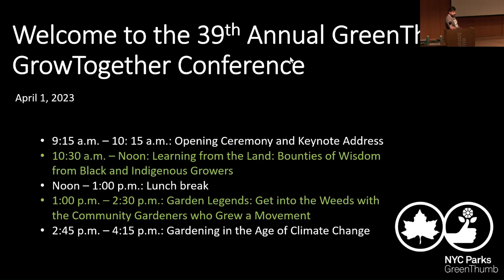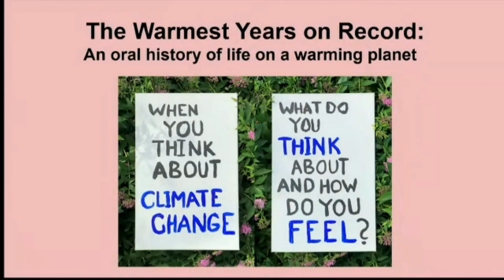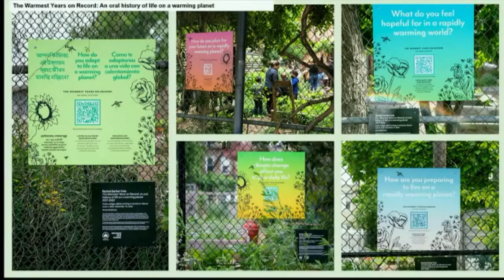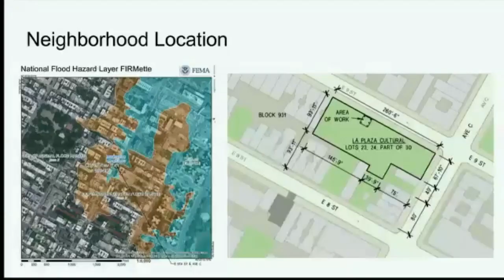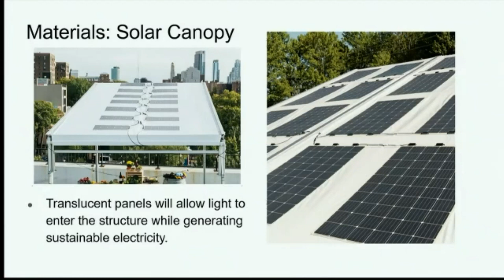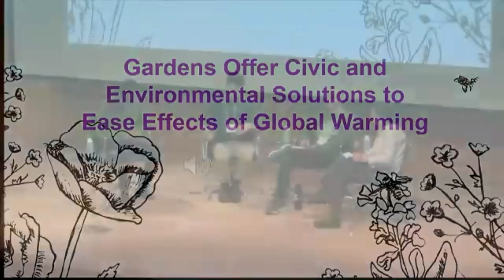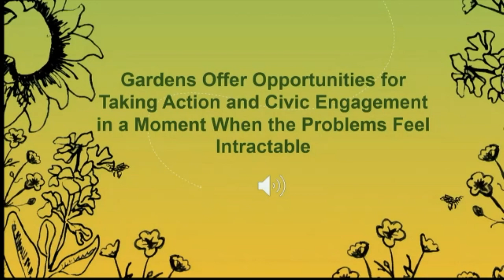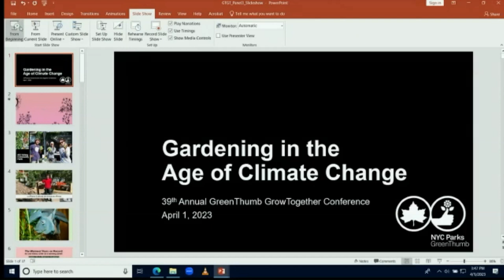Gardening in the Age of Climate Change | 39th Annual GreenThumb GrowTogether Conference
Recorded on April 1, 2023, as part of the 39th Annual GreenThumb GrowTogether Conference at the CUNY Graduate Center.

Climate change is one of the most pressing issues of our time. Learn about the role that community gardens play in addressing climate change through biodiversity and sustainable gardening practices. Hear from community gardeners and local partners about ways that your community garden can introduce design principles, green infrastructure, native plants, and other strategies to enhance climate resiliency.

Moderator: Council Member Shekar Krishnan (Parks Committee Chair, NYC City Council)
Panelists:
• Rachel Garber Cole (Artist, The Warmest Years on Record: An Oral History)
• Jackson Gilkey (La Plaza Cultural-Armando Perez)
• Ray Pang (462 Halsey Community Farm)